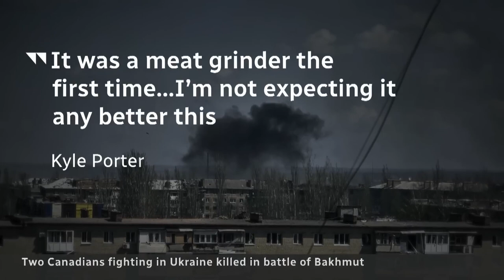2 more Canola-tourists die hiding behind Ukrainie human shields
2 more Canolatards die by their sword, hiding behind UKreigni homes using civilians as human shields
CanolatardBroadCasting News: The National
May1st2023
Two Canolatards hiding behind UKreign's International Legion passed away fighting for Zelensky's friends. Young Cole Zelenco, 21 years old, of St. Catharines, Ontario, and good old Kyle Porter, 27 years old, of Calgary, hit what-was-supposed-to-be Russian artillery fire Wednesday while defending a supply route.